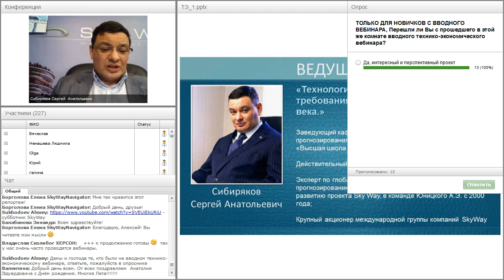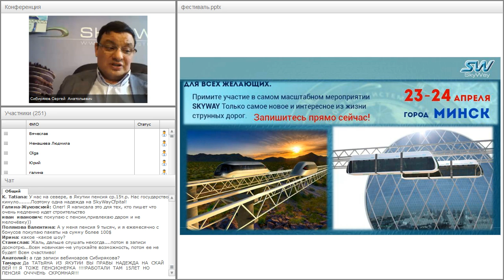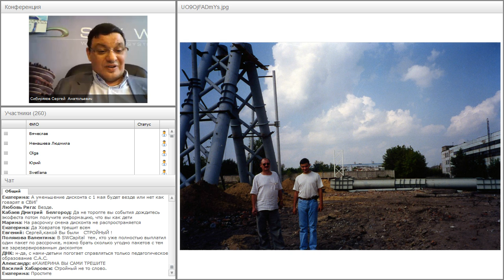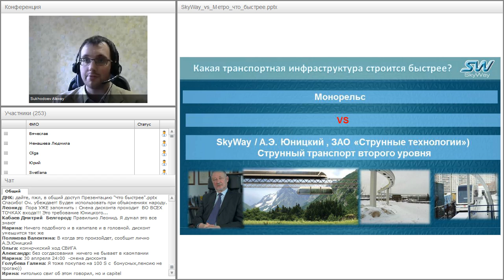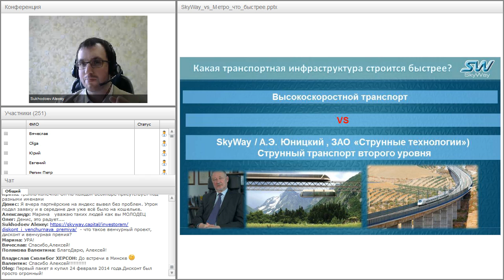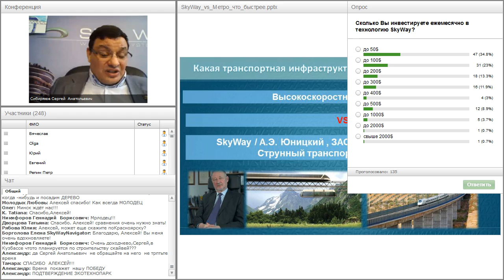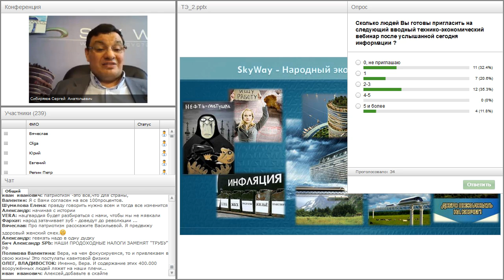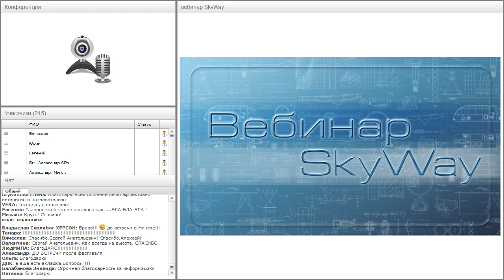Вебинар от 20.04.2016. Вводный технико-экономический вебинар для «новичков» проекта SkyWay. Часть 2.